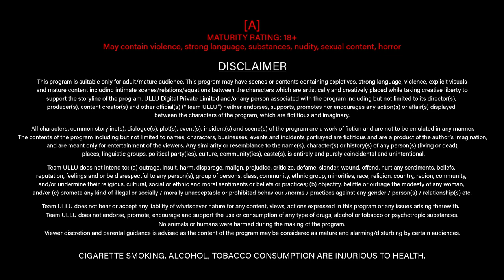Lady Finger | ULLU Originals | Official Trailer | Streaming Now on